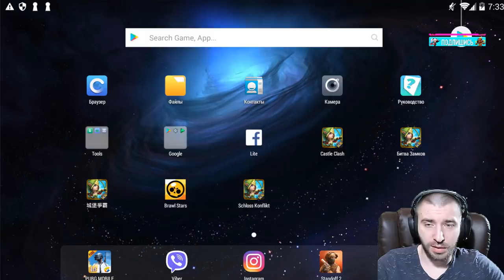МЕГА УДАЧА НА КОЛЕ US \ МЕГА СКИДКИ НА РУ \ БИТВА ЗАМКОВ \ CASTLE CLASH